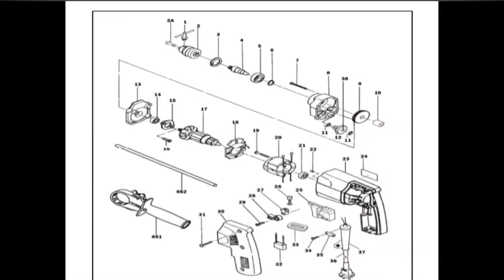@￼Dongcheng￼￼hiltinuron youtube boschtools india youtubeshort pakistan jisoo iosfreefire